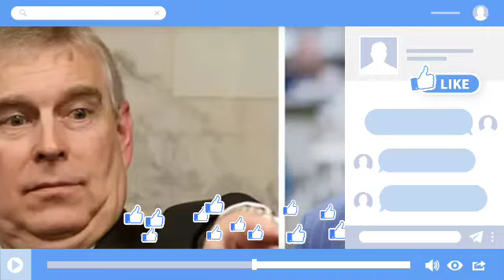REMOVED!🛑 Andrew sad as King Charles removes him from counsellor of state with immediate effect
Prince Andrew was all smiles as he rode and stayed by King Charles side as he battles cancer. Prince Andrew was seen taking a walk with his partner near his home in Windsor, a week after his older brother King Charles was diagnosed with cancer.

Prince Andrew was pictured laughing and joking as he rode a horse outside his home in Windsor. The disgraced Duke of York was seen with his companion during a picnic and was later seen smiling behind the wheel of his car a week after it was revealed his older brother King Charles had been diagnosed with cancer.

Andrew appeared to joke with fellow riders as he rode through Windsor today near his Royal Lodge residence, wearing a jacket bearing the insignia of the Grenadier Guards, of which he is an honorary colonel. He also seemed to be in a good mood as he left home in his car.

Charles broke the news of his cancer diagnosis privately to Andrew and his other siblings, Princess Anne and Prince Edward, before going public. Buckingham Palace has confirmed that some of its upcoming public events will have to be rescheduled or postponed as the king begins treatment immediately, with Prince William and Queen Camilla set to clear the backlog.

A councilor of state is not expected to be appointed to represent the King in constitutional matters. The king hopes to resume some of his duties, but how much he can do will depend on his course of treatment and what doctors tell him to do. If the monarch is temporarily unable to perform his duties as sovereign due to illness, two or more councilors of state may be appointed on his behalf by writ.

The provision for the Council of Ministers was made under the Regency Act from 1937 to 1953, and the only people who can currently replace Charles are Queen Camilla and the four adults in the line of succession over the age of 21: William, Harry , Andrew and princesses Beatrice.

In 2022, the King asked Parliament to add his younger brother Edward and sister Anne as additional councilors of state to replace him if necessary, and the additions were quickly passed into law. The law added Anne and Edward to the list, but did not exclude Andrew and Harry, who were no longer members of the family.

Andrew was forced to retire from public life after giving a car crash interview on BBC Newsnight about his relationship with pedophile Jeffrey Epstein. He later lost his military connections and royal patronage with the approval of the late Queen Mother. tableHowever, the House of Lords later heard that only "officials" of the royal family were asked to act as advisers of state. This means that Harry and Andrew will not be required to act.

Andrew's ex-Royal Lodge wife Sarah Ferguson is also receiving treatment for skin cancer when the royal was diagnosed with the disease. The disease was discovered last June after several moles were removed during treatment for breast cancer. One of the moles turned out to be cancerous, and doctors discovered it was caught early.

The spokesman said last month: “After being diagnosed with early stage breast cancer this summer, Sarah, Duchess of York has been diagnosed with malignant melanoma. Her dermatologist asked the duchess to remove and analyze several moles at the same time.

One underwent a mastectomy followed by reconstructive surgery and one was diagnosed with cancer. "Other investigations are ongoing and remain in their early stages." The Duchess is in good spirits, although she is certainly worried as she received the new diagnosis shortly after receiving treatment for breast cancer. "The Duchess would like to thank her entire medical team for their support, particularly her dermatologist who remained vigilant to detect the disease when it appeared.

According to him, his experience shows that it is important to monitor the size, shape, color and texture and the appearance of new moles, which can be signs of melanoma.